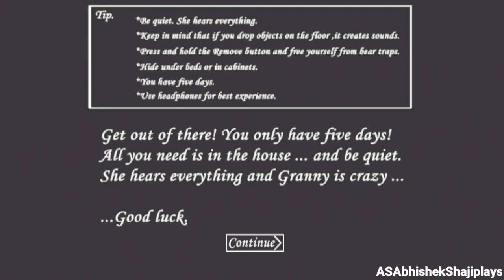Granny In Insane Nightmare Mode Full Gameplay (Unofficial)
Granny has a house which is full of Blooded and scary, with that also she runs like craziest fast in this insane mode and some difficult Dangerous in this house, so let's begin with Nightmare Mode in granny Insane mode.

Available in Playstore and Appstore: Granny

Developer: DVloper